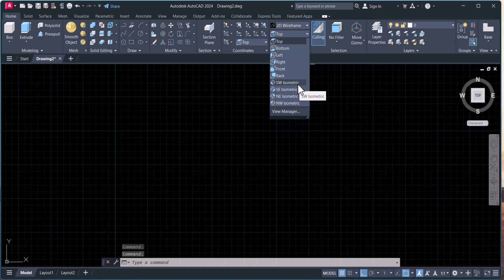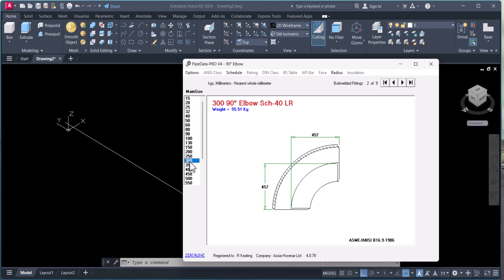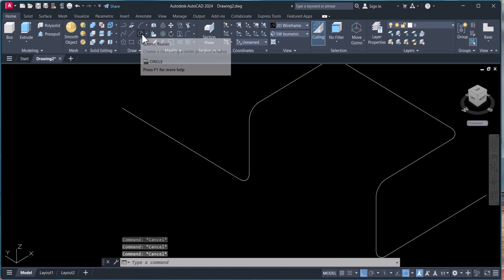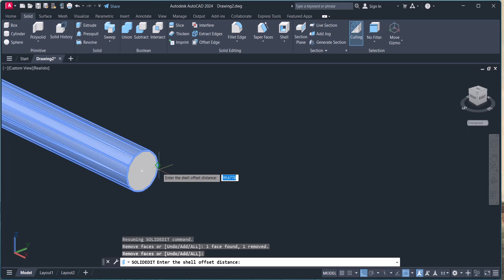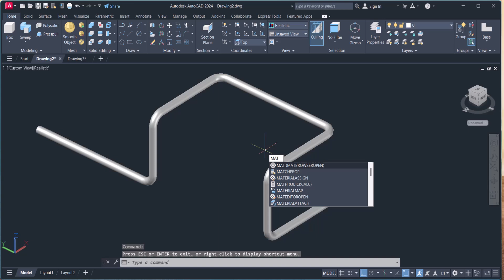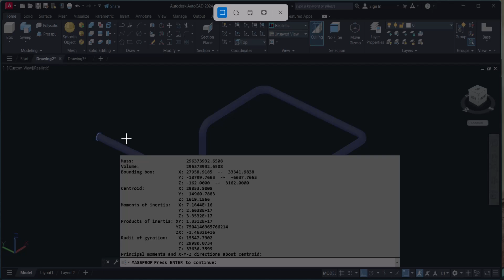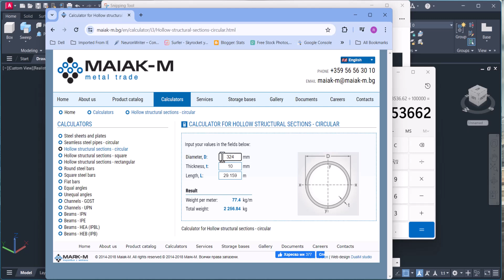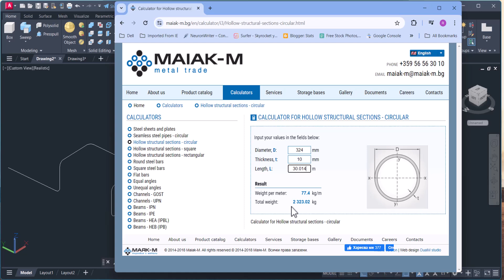3D pipe in autocad | How to draw a pipe in 3D autocad | piping design engineering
3D pipe in autocad | How to draw a pipe in 3D autocad.
In this tutorial we shall shows how we can create 3d pipe in Autocad  step by step. This autocad 3d pipe design tutorial helps the autocad beginners to create the 3d pipe in Autocad easily by following the steps shown in tutorial. Autocad commands used in this tutorial are line circle fillet  join shell list command massprop and sweep command.

3D pipe in autocad 2024
How to draw a pipe in 3D in autocad
3d pipe in autocad
autocad
autocad plant 3d
auto cad
pipe isometric drawing
piping design engineering
Creating 3D pipe in autocad
How to draw a pipe in 3D autocad
How to create 3D pipe in Autocad
3D piping tutorial autocad
Autocad 3D pipe
How to make 3D pipes in AutoCAD
create 3d pipe line using autocad
autocad sweep along 3d polyline
autocad sweep 3d path
3d design of pipe in auto cad
Guide to draw a 3D Pipe in autocad - Autocad Tutorial
How to design 3D pipe line in AutoCAD
3D design of pipe in AutoCad